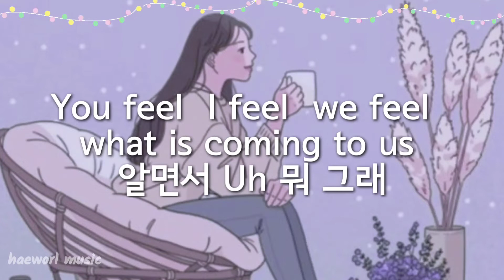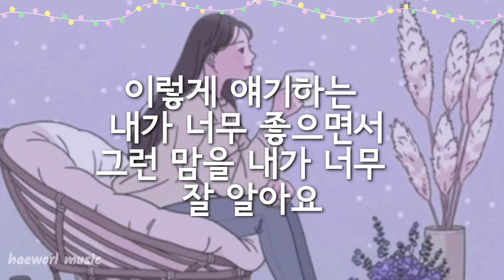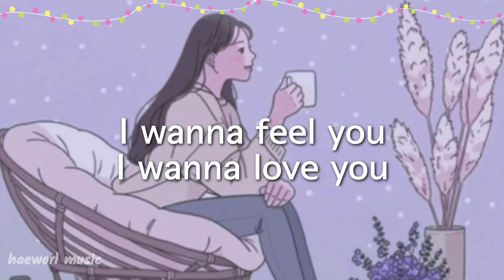Cha Cha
싫습니다 좋습니다
말을 좀 해봐
있습니까 없습니까
내게 올 맘이
후회하지 않을 자신
있나요 Uh Uh
언제까지 기다릴
나일리가 없어
내 조급한 성격을
미리 말해 줄게
You feel I feel we feel
what is coming to us
알면서 Uh 뭐 그래
그 기분 나 뭔지 알아요
이렇게 널 원하는 나를
조금 더 바라보고 싶지
이해할게요
I wanna feel you I wanna love you
이렇게 말하는 게
나는 두렵지 않아요
매번 매번 물어봐도
말할게요 매일 매일
그대를 난 생각해요
이렇게 얘기하는
내가 너무 좋으면서
그런 맘을 내가 너무
잘 알아요
그럼 내가
조금 더 보여줄까요
말을 좀 해봐
내게 올 맘이
있나요 Uh Uh
ChaCha 더 미루지도
또 숨기지도 난 그런 거
원래 잘 못해
난 티내 내가 어떤 맘인지
니 어디가 어떻게 좋은 건지
좋아요 좋아요
말해봐 좀 더 노는 게 좋아
겁이 많은 그대라는 걸
그대만 모른다는 사실
알려나 몰라
걱정하지 말아요
우린 누구보다 좋을 테니까
그러니 말해요
이 귀한 기분을 놓치지 마요
이렇게 말하는 게
말할게요
매일 매일
이렇게 얘기하는
잘 알아요
그럼 내가
말을 좀 해봐
있습니까
없습니까 내게 올 맘이
있나요 Uh Uh